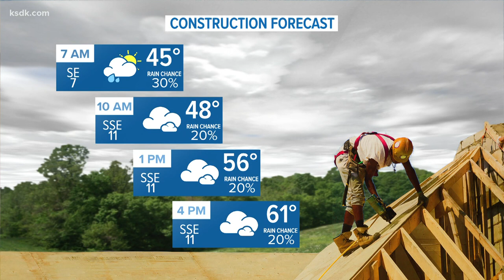10 years later: Remembering the Good Friday tornado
ST. LOUIS - Ten years ago, a powerful tornado tore through the St. Louis area, leaving a trail of damage from north county to the airport to the Metro East.

Despite the devastation and millions of dollars in damage, nobody was seriously injured or killed.

Touching down during the evening of April 22, 2011, it later became known as the Good Friday tornado. It was categorized as an EF-4, the second-highest rating on the Enhanced Fujita scale, with winds reaching up to 165 miles per hour. Its path was a total of 22 miles long and it was 0.4 mile wide.

It first touched down along the northern edge of Creve Coeur just before 8 p.m., according to the National Weather Service's report of the storm. It picked up intensity as it swept into Maryland Heights and St. Ann, damaging homes and businesses.

It then crossed Interstate 270, reaching its peak intensity as it approached Bridgeton, causing even more wreckage.

Next, it took aim at St. Louis Lambert International Airport.

The NWS report describes the moment: "Many of the large windows in the main terminal building were blown out or damaged by the flying debris ... and a large section of the roof was peeled from Concourse C."